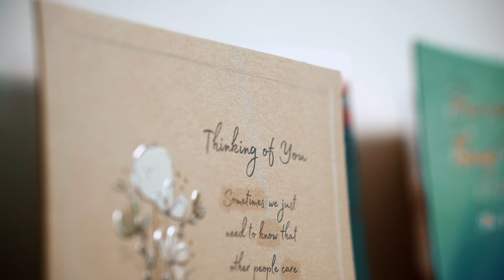Team // Sable (Official Music Video)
'Team' is the second single from Sable's upcoming EP, 'Kitchen Sink'. Stream it now:
li.sten.to/Sable-Team

Production/writing: Sable
Additional percussion: Mike Monaghan
Mixing: Jane Arnison
Mastering: Queer Ear Mastering

Direction and Cinematography: Michael Lynch
Featuring: Mark Notley

Links

Lyrics

Did knowing ever really hurt me
Did it always set me free
Loving, needing, gifted as the same thing
Made silence fall as a blessing

Knowing that there is someone on my team
Was the most powerful thing
Anybody ever gave me
Loving isn't such an easy game
But I would give every Friday night
If you were always there to hear me sing

Knowing ever really hurt me

Falling as I always do
I tried and failed
To keep myself away
Don't want to look in the mirror
And see your face
But knowing
That there is someone on my team

And the way I loved was
Never enough
Always tripping backwards
Tryna prove it
(But there's something different in the way he talks to me)

Something in his eyes
When I am talking
Says he's always listening
(Something different in the way he talks to me)

Did knowing
Ooh ah
Ever really hurt me
Did knowing
Did knowing
Ever really
Did knowing
Ooh ah hurt me
Nah I
Ever really
Did knowing
Did knowing
Nah I
Ever really